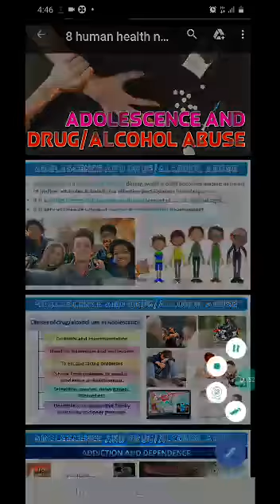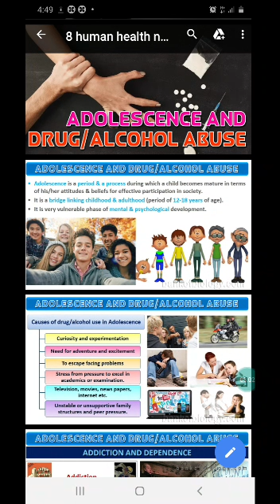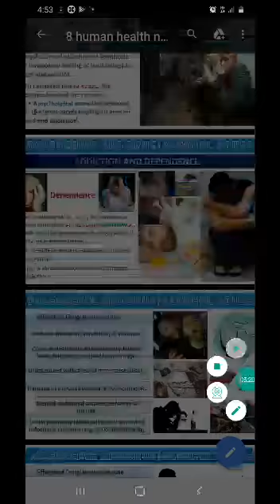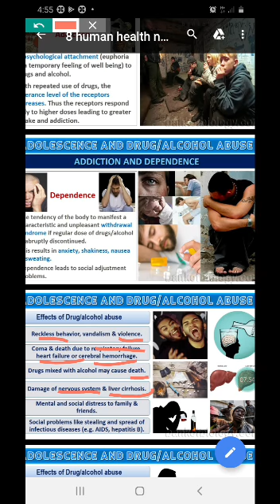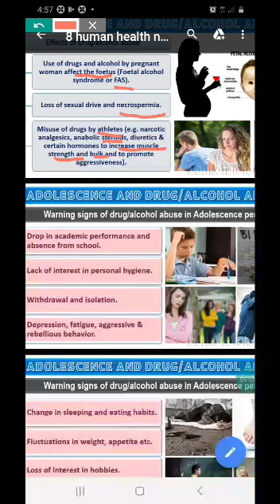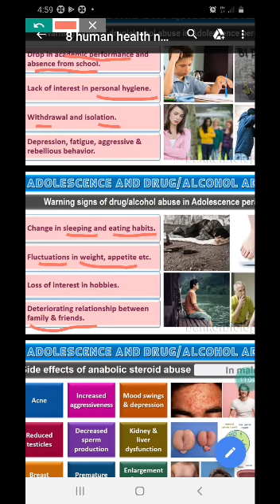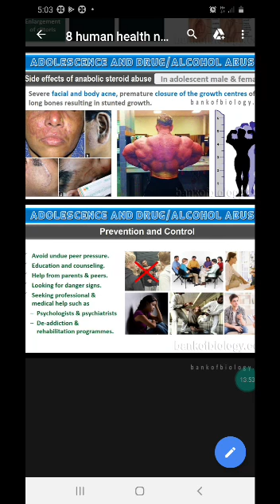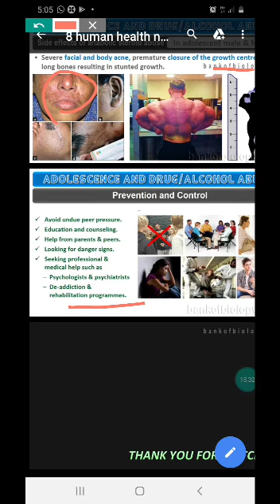CBSE Biology class12 Drugs and alcohol abuse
Abuse of Alcohol and drugs